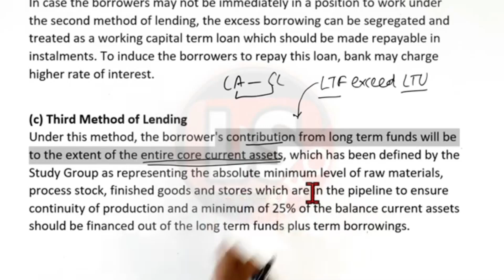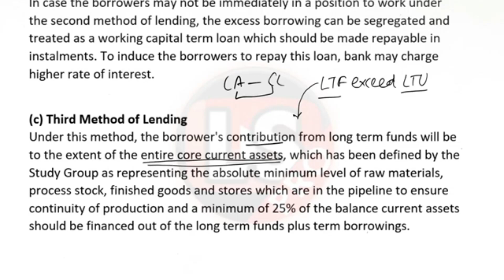Methods of lending | IIBF Certified Credit Professional | Bilingual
In this session, Ashish sir will help you understand methods of lending in Certified Credit Professionals. These sessions can help you better understand the iibf certification course. share this session link with your friends and colleagues so that they can also benefit from this session